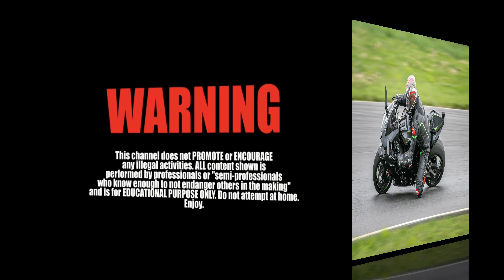Twistieeeeees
Group Ride on the twisties Slow then fast